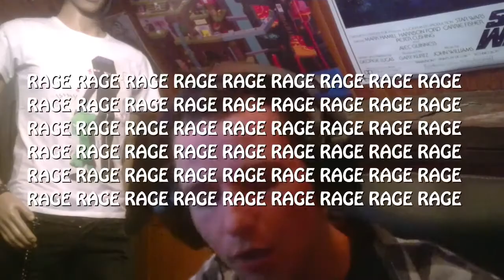BESOIN D'UN COUP DE PELLE ? (Super Wolfenstein HD)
BESOIN D'UN COUP DE MAIN... PELLE ?

Musique d’intro : Spag Heddy - The Master (VIP) /

Musique pendant :

Musique d’outro : Velvet affair - Blanket Barricade

p34976.html